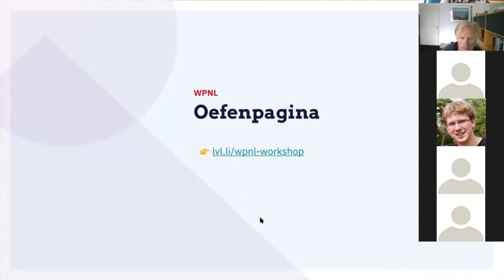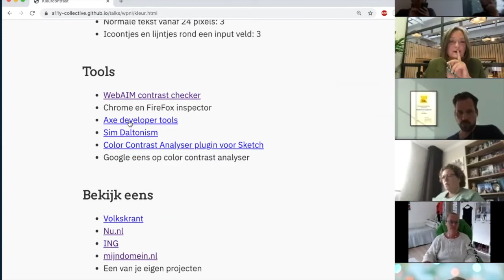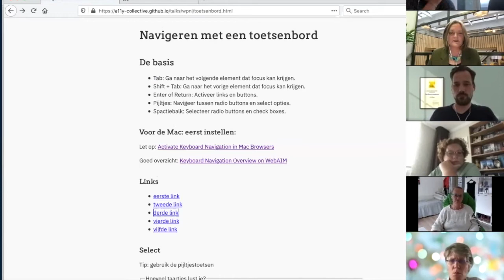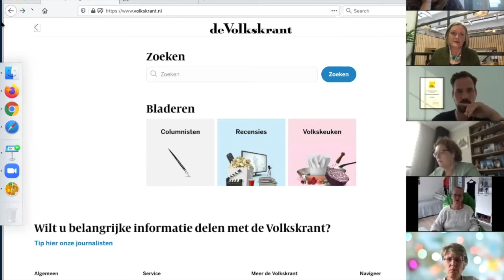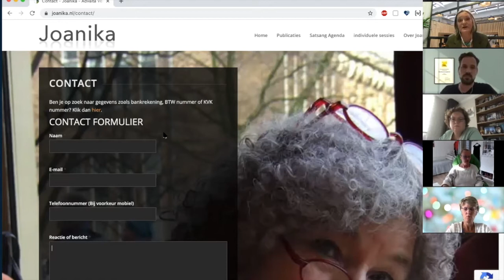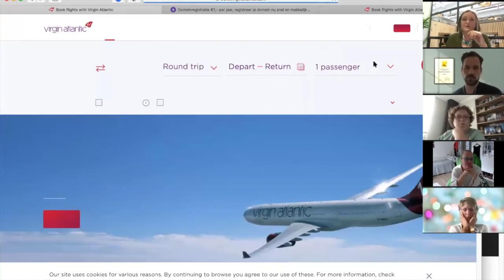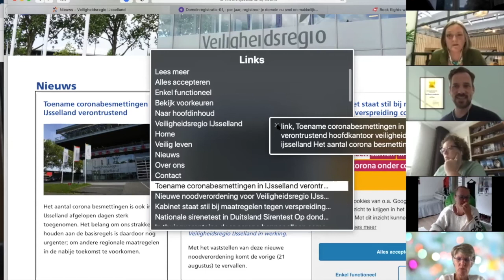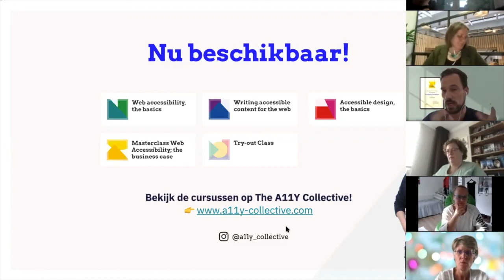Rian Rietveld - Workshop Web Accessibility | WPNL Live #4